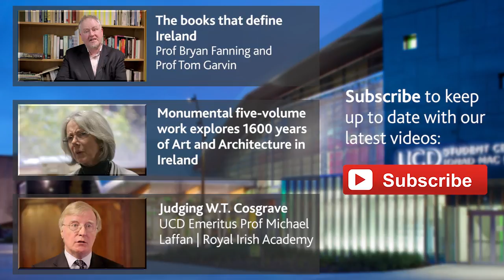A Nation and Not a Rabble: The Irish Revolution 1913-1923 | Prof Diarmaid Ferriter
Packed with violence, political drama and social and cultural upheaval, the years 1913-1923 saw the emergence in Ireland of the Ulster Volunteer Force to resist Irish home rule and in response, the Irish Volunteers, who would later evolve into the IRA. World War One, the rise of Sinn Féin, intense Ulster unionism and conflict with Britain culminated in the Irish war of Independence, which ended with a compromise Treaty with Britain and then the enmities and drama of the Irish Civil War.

Drawing on an abundance of newly released archival material, witness statements and testimony from the ordinary Irish people who lived and fought through extraordinary times, A Nation and not a Rabble explores these revolutions. UCD Professor Diarmaid Ferriter highlights the gulf between rhetoric and reality in politics and violence, the role of women, the battle for material survival, the impact of key Irish unionist and republican leaders, as well as conflicts over health, land, religion, law and order, and welfare.

Diarmaid Ferriter is Professor of Modern History at University College Dublin and is one of Ireland's best- known historians. He is a regular TV and radio broadcaster and newspaper columnist.

His book publications include: The Transformation of Ireland 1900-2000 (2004); Judging Dev: A Reassessment of the life and legacy of Eamon de Valera (2007); Occasions of Sin: Sex and Society in Modern Ireland (2009); and Ambiguous Republic: Ireland in the 1970s (2012).